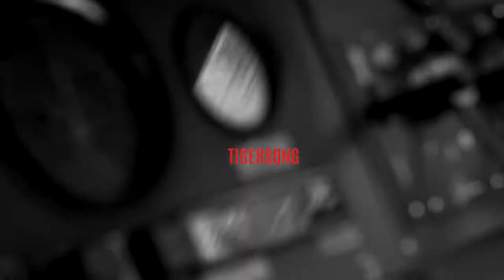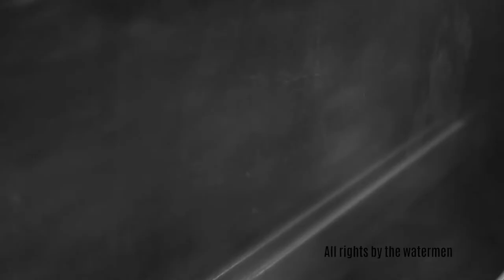The Watermen - Tigersong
Tigersong
text&music: Wolf Scheidt
 Arrengement: Wolf Scheidt/ Carsten Wilhelm
The Watermen:
LeadVoc, Git: Wolf Scheidt
Git,BackVoc: Carsten Wilhelm,
Bass:  Hans Martin Fleischer
© All rights by the watermen!